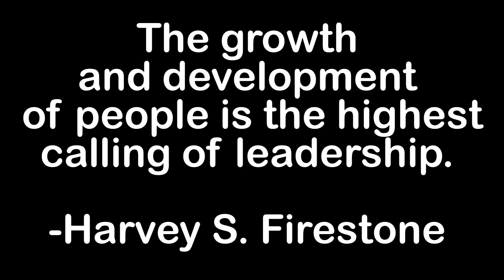THE DEVELOPMENT OF A SPRINTER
Coach dives into the development of a sprinter, and shares the drills and workouts he did to develop his athletes!

Thank you for tuning in to this week's video! Follow me as I share my life stories; my struggles, triumphs, and adventures.